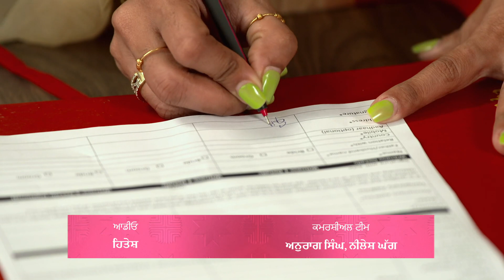Geet Dholi | Full Ep - 468 | Jun 14 2023 | Zee Punjabi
Simone interrupts the Mehras' party preparations for Malhar's birthday. She leaves with her husband Rocky, and unveils her intentions to him. The Mehras feel profound remorse for expelling Geet.

Producer/Star Cast : Suman Goel Navjinder Kaur, Krishna Saini, Racchpal Singh, Gurpreet Kaur